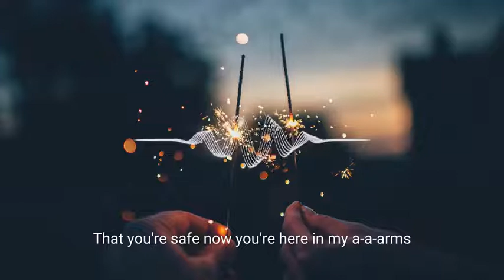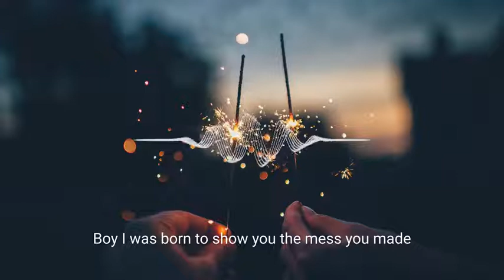Raptures - Spark Lyrics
Lyrics: Raptures - Spark

[Verse]
Boy you know
That you're safe now you're here in my a-a-arms
I think that you should know
That together we belong

[Pre-Drop]
You are not one of the
Boy I was born to show you the mess you made

[Drop]

[Verse]
Boy you know

[Drop]